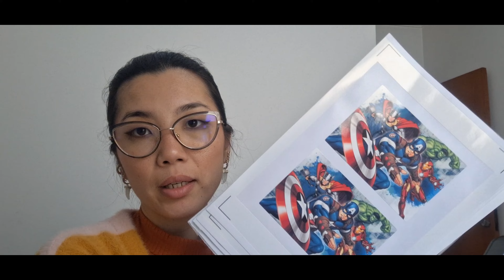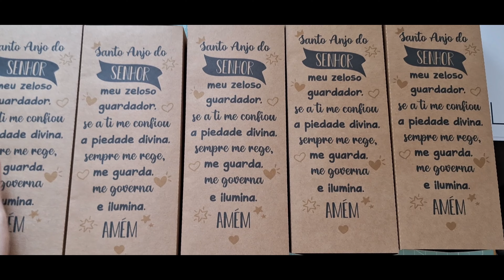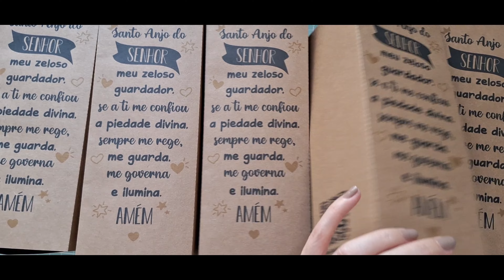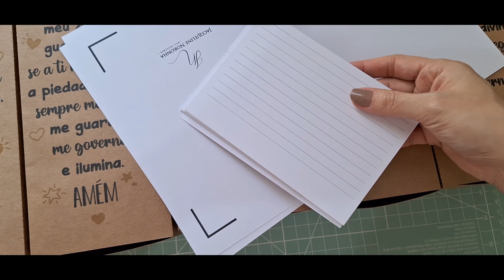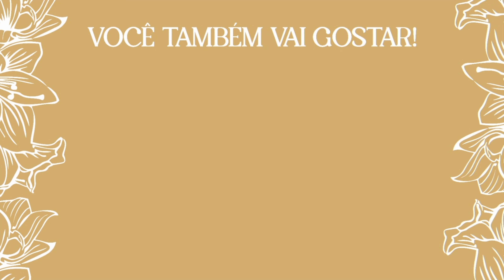VLOG - A AGENDA ESTÁ FICANDO CHEIA!!!!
Hellooo genteee!!!
Tudo bem com vocês?
mais um tiquinho da minha semana!!!